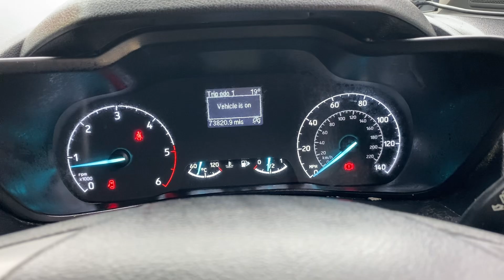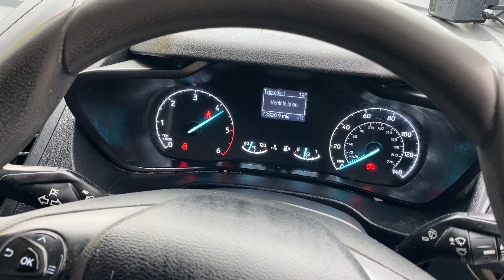FORD TRANSIT CONNECT RJ19LXK